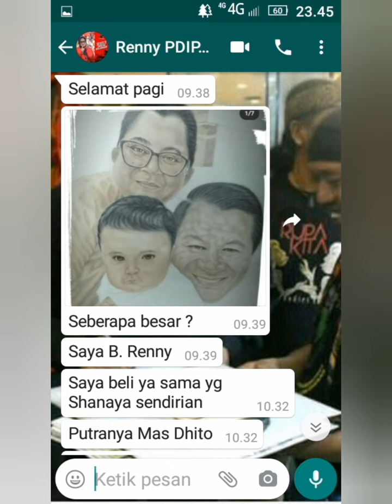KERENN !!! Pramono Anung - Kediri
. Pramono Anung ( Sekertaris Kabinet Republik Indonesia) , istri Renny Pramana ( ketua PDP Jawa Timur )dan cucu Shanaya Arsyla Pramono ( anak dari Dhito Pramono Anung / bupati Kediri Jatim )
. Alhamdulillah rejeki dari Allah swt lewat beliau, terima kasih
. pesan lukisan sketsa wajah realis
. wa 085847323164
. Agung Purwanto
. jln Abusono no 35 rt 08/02 kel Ngampel Mojoroto Kediri 64112
. alhamdulillah pengiriman ke seluruh Indonesia